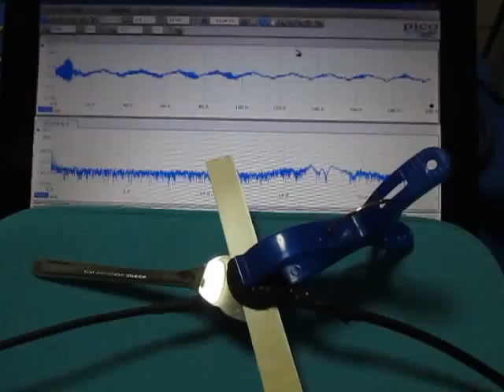音と超音波の組み合わせによる、超音波システム ultrasonic-labo